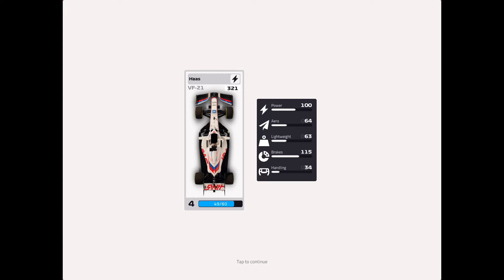Part 04: We all Haas to start somewhere, especially rookies! Contract Career Mode (F1 Mobile 2021)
Here are the timestamps for quicker access! :)

Circuit De Barcelona Qualifying - 6:39
Spanish GP - 9:38

Red Bull Ring Qualifying - 16:10
Austrian GP - 21:40

Silverstone Qualifying - 26:53
British GP - 34:00

Sao Paulo Qualifying - 40:21
Brazilian GP - 45:28

I'll be grateful for any amount I you give me.